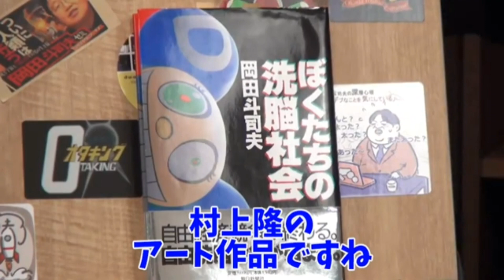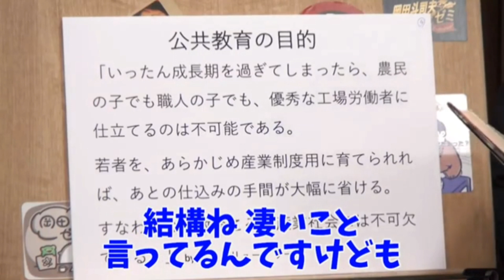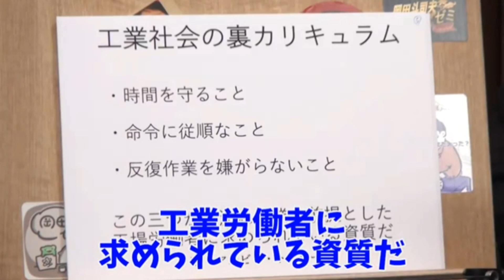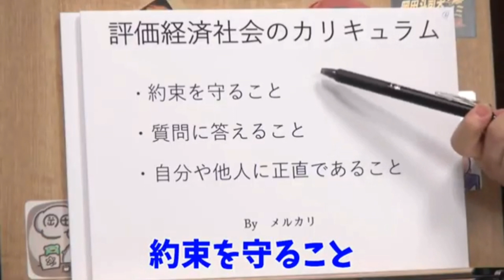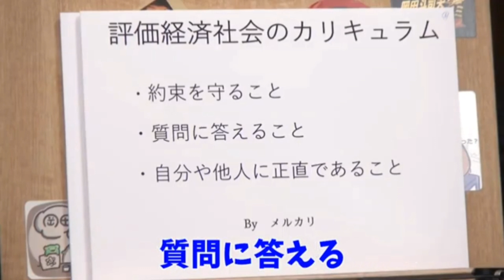義務教育(学校)は工場の流れ作業員養成所？何か納得してしまう 評価経済社会 2020年1月19日配信より#岡田斗司夫#プペル#メルカリ#西野亮廣#前澤友作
岡田 斗司夫さんの切り抜きチャンネルです。

人生相談など、為になるお話しを中心に切り抜かせていただいております。

当チャンネルはガジェット通信クリエーター事務局へ申請済みであり、岡田 斗司夫氏の「黙認」を頂き、動画内容については当チャンネル運営者の責任のもとアップロードしております。